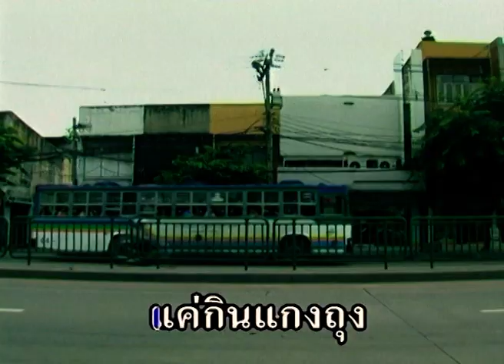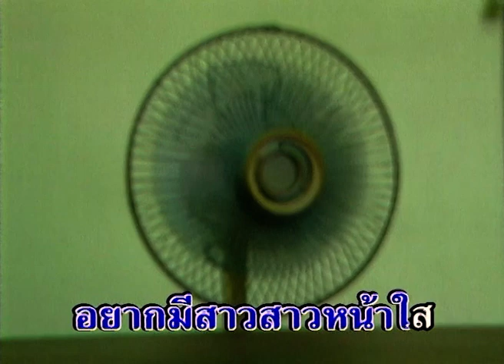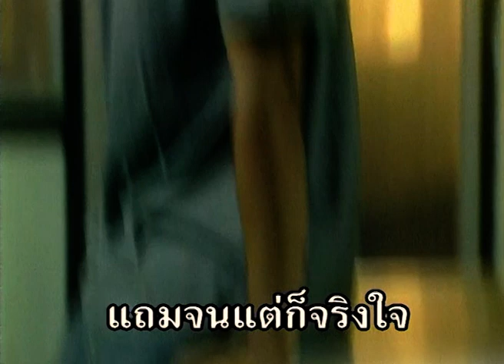ไม่หล่อแถมจน - จันดา [ OFFICIAL MV ]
เพลง : ไม่หล่อแถมจน
ศิลปิน : จันดา
อัลบั้ม : ห้องชายโสด
คำร้อง-ทำนอง : อัครชัย สุขอนันต์ / ราชันย์ วังทอง

ไม่หล่อแถมจน : จันดา

ไม่หล่อแถมจน คนอย่างเรา
ทนเศร้าเหงาหงอย คอยหาย
ใครจะสนคนเพ้อ โลว์โพร์ไฟล์
เบื่อแล้วนอนเดียวดาย มองเพดาน

หน้าตาไม่หล่อ คารมก็ยังเป็นรอง
สาวใดจะหันมามอง จะมาเป็นคนรู้ใจ 👨‍🦲